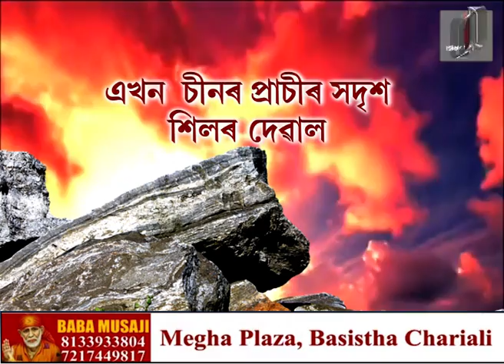এখন চীনৰ প্ৰাচীৰ সদৃশ শিলৰ দেৱাল....